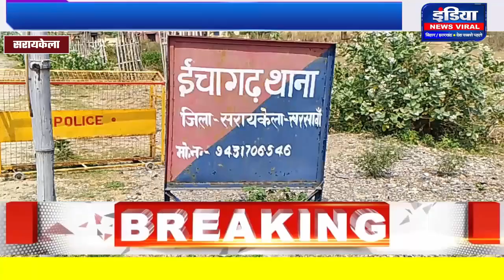Seraikela sand mafia : सरायकेला के ईचागढ़ में बालू माफियाओं के आतंक का डीएमओ ने किया खुलासा